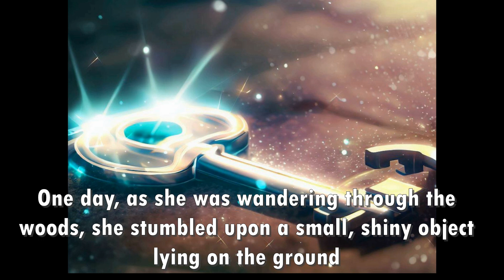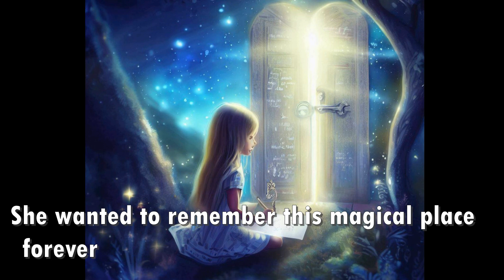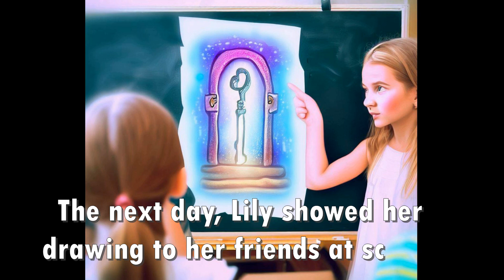The Moonbeam Key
The Moonbeam Key is a thrilling adventure series about a young heroine named Lily who sets out to find the key to the legendary Moonbeam Kingdom. Join her on a dangerous quest filled with magic, mystery, and unexpected allies.